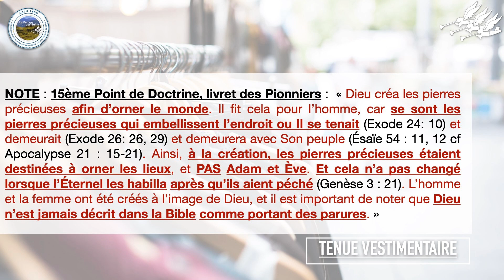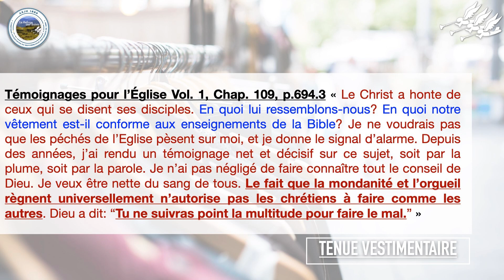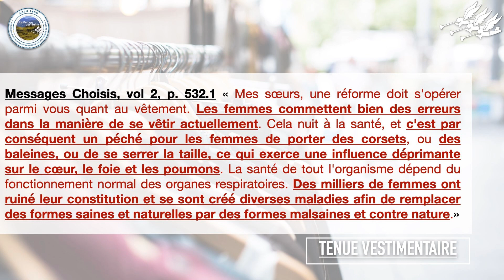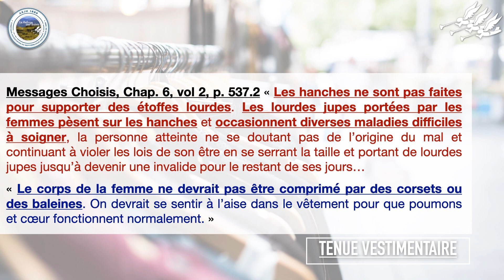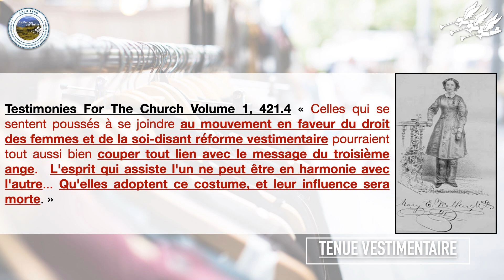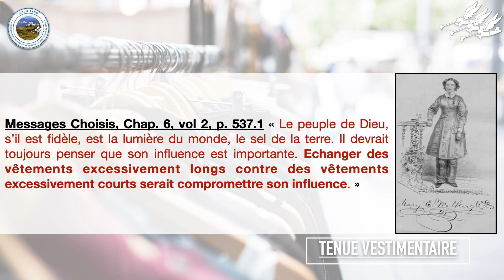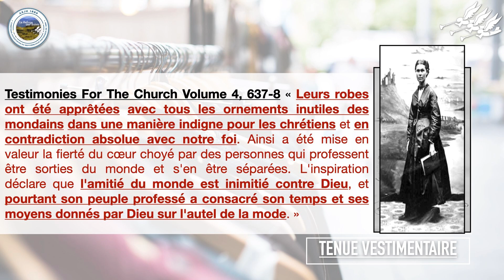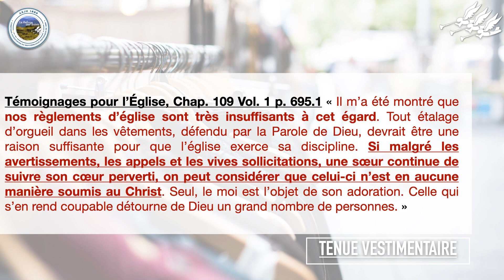La Tenue Vestimentaire - d'un Chrétien - Partie 2 Dania Vilbrun